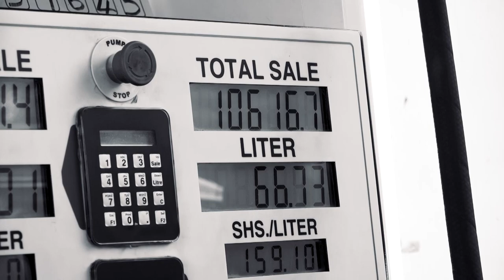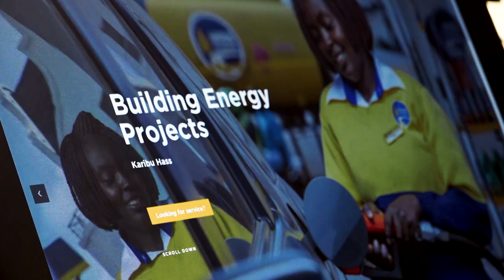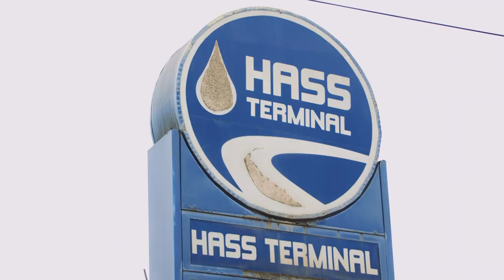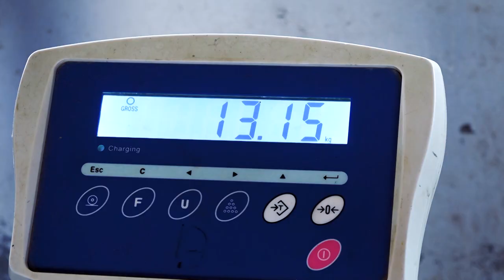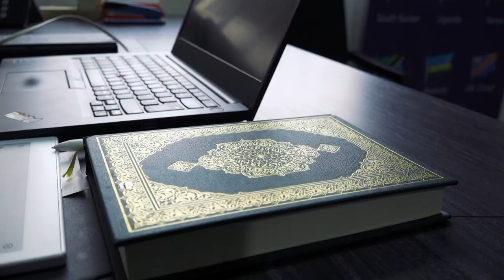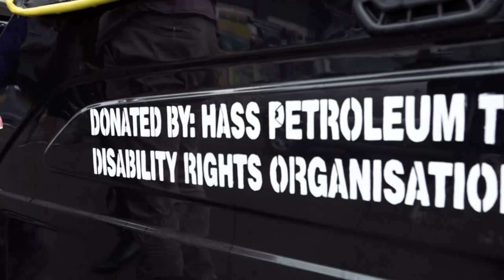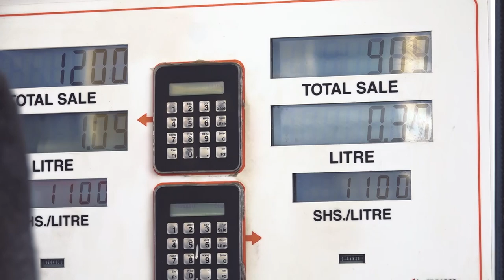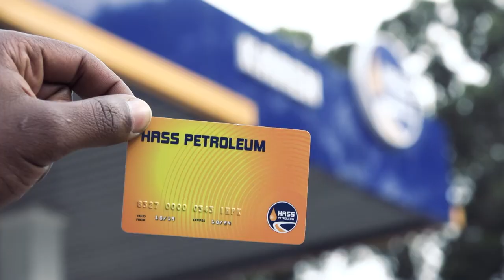25 years of Hass Petroleum Group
Our story began in 1997 in Kisumu, and from there we built what has become the leading indigenous oil marketing company in Kenya and beyond.

We are so proud of our journey, the milestones, challenges, and opportunities. Malawi, Botswana, South Africa, and Mozambique, we are coming and we cannot wait to serve you...

Karibu Hass
Hass@25